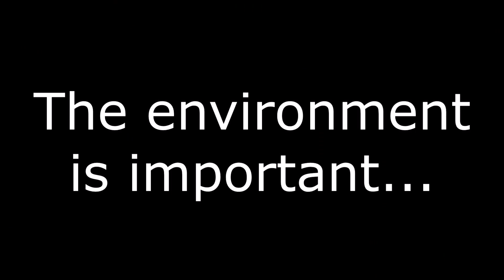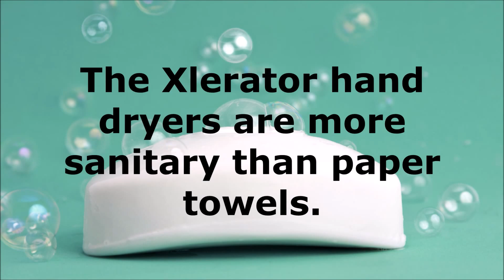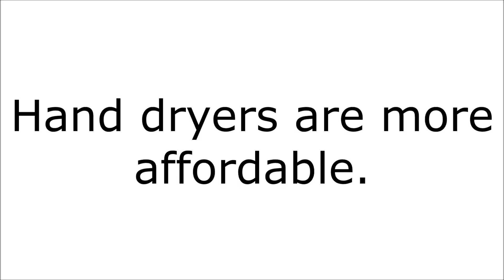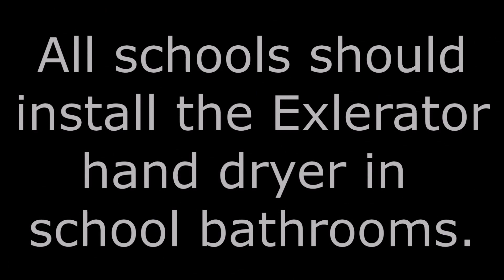Hand Dryers vs Paper Towels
For Mr. May's class.